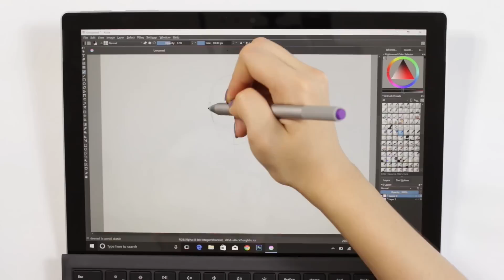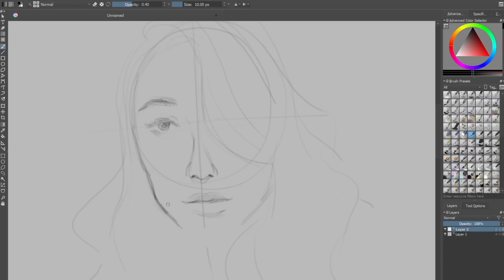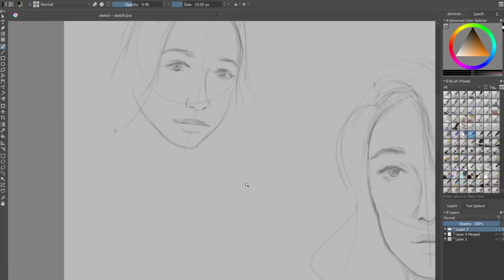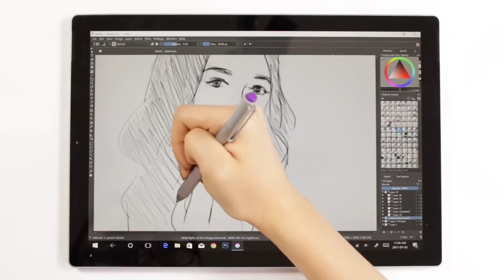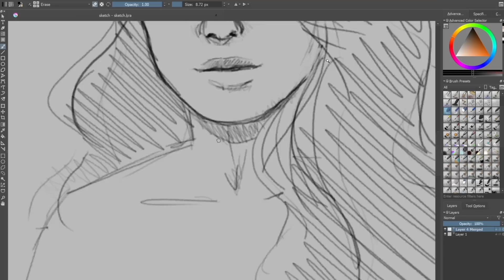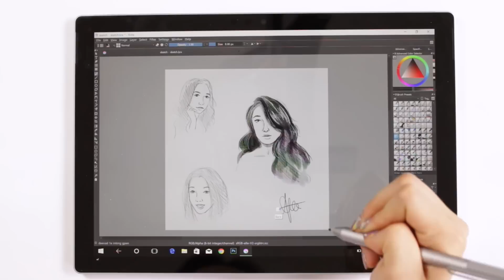DIGITAL SKETCHING | Sketchbook Sessions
Today's episode of Sketchbook Sessions is a different one! I'm doing some quick rapid fire digital sketches! Hope you enjoy!

FOLLOW ME ▹

Send me cute letters & notes if you want!:
Amanda Lee
Toronto, ON
M5T 2T3